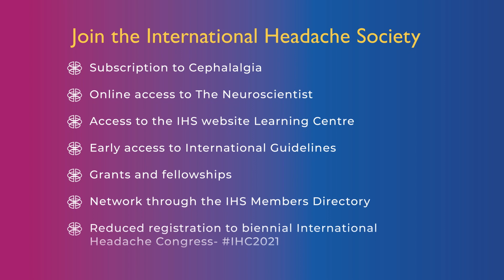How to diagnose migraine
Migraine is a highly prevalent and disabling disease, yet so many people living with migraine are still undiagnosed and undertreated. The key to improving the treatment of migraine begins with the identification of migraine symptoms followed by a prompt and accurate diagnosis. Migraine is diagnosed based on clinical criteria provided by the International Classification of Headache Disorders, 3rd edition. Obtaining an adequate medical history is therefore key. Physical and neurologic examination is also important to exclude any abnormal findings or features suggestive of a secondary cause for headache. The diagnostic criteria for migraine includes recurrent headache attacks, that have at least 2 of the following 4 characteristics: unilateral location, pulsating quality, moderate to severe intensity, and aggravation by routine physical activity, AND at least 1 of the following 2 associated features: nausea and/or vomiting or sensitivity to light and sound. This is the diagnosis of migraine without aura. About 30% of people living with migraine may also have aura, which is defined as a fully reversible focal neurologic symptom that lasts 5 to 60 minutes. There are three typical types of aura symptoms (visual, sensory, and speech/language symptoms). Visual aura symptoms are most common and occur in more than 90% of people with migraine with aura. The aura symptoms often present with scotoma or fortification spectra. It should also be noted that those who experience sensory and/or speech/language aura symptoms, will most often also experience visual aura symptoms. This is the diagnosis of migraine with aura. The two most common differential diagnoses to migraine are tension-type headache and medication overuse headache. Common pitfalls in the diagnosis of migraine are the misconceptions that migraine is unilateral in location – about 40% of people with migraine have bilateral pain and that migraine has a pulsating quality – many people with migraine will describe a band-like or vice-like pain. A bilateral, pressure-like pain that is moderate to severe in intensity and worsened with physical activity like walking can meet criteria for migraine. About 2% of the population has chronic migraine which is defined as having 15 or more headache days per month of which at least 8 days meet criteria for migraine. To obtain an accurate count of headache days per month, I recommend asking these 2 questions: (1) How many days per month do you have a headache? and (2) How many days per month do you NOT have any headache whatsoever? These 2 questions will help capture all headache days for an accurate diagnosis as patients often only report their most severe debilitating days, instead of all the days they have migraine symptoms. This will improve the diagnosis and thus treatment of chronic migraine, the most severe, disabling form of migraine disease. To review: (1) A diagnosis of migraine is primarily based on the medical history and should include duration, frequency, pain characteristics, accompanying symptoms, and possible aura symptoms. (2) Do not fall into the pitfalls of misdiagnosis of migraine, a bilateral, pressure-like pain that is moderate to severe in intensity and worsened with physical activity can meet criteria for migraine, and (3) Ask about the number of headache days AND non-headache days per month to increase your diagnostic accuracy of chronic migraine.

Become a member of the IHS to have access to more educational material on headache disorders and access to our journal of Cephalalgia and discount to the congress

JOIN US
• Reduced registration to biennial International Headache Congress